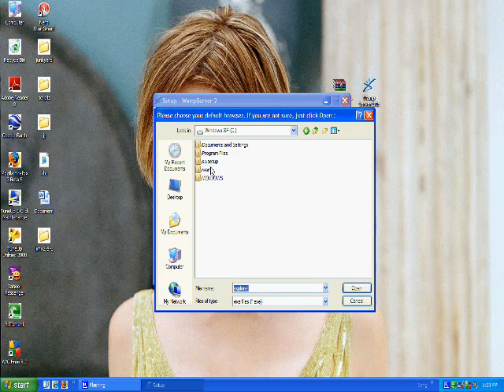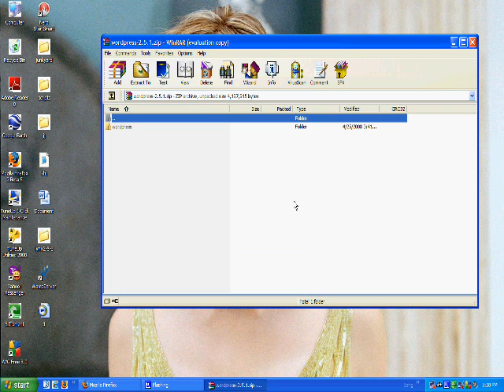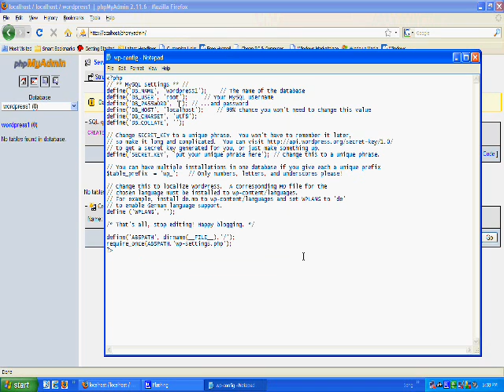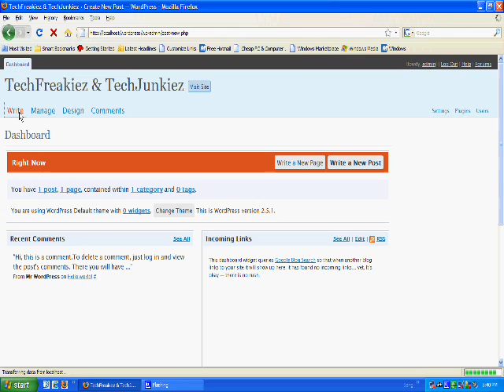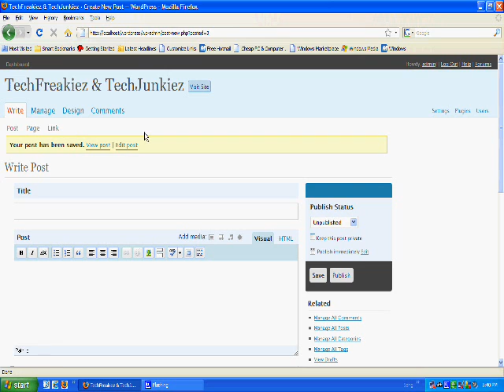Install Wordpress on your Computer without Internet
This is a tutorial which explains how install the wordpress (popular CMS) on your computer without internet...